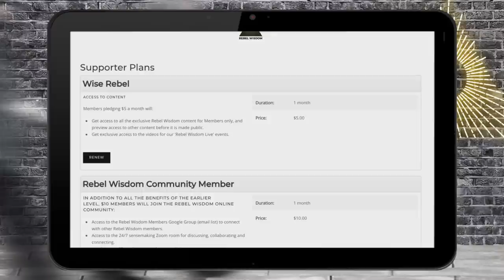Identity & Empathy, Ayishat Akanbi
Ayishat Akanbi is a stylist and cultural commentator, her monologue 'The Problem with Wokeness' went viral a couple of years ago.

She argues that modern social justice movements, or 'wokeness', often creates division, and harms those it is intended to help.

In this conversation with Rebel Wisdom's David Fuller, she talks about how she used to be an activist, but her perspective comes from a deep spiritual transformation she went through. She also talks about the paradox of wanting to get beyond the politics of identity, while knowing that her identity characteristics mean that her words are taken more seriously.